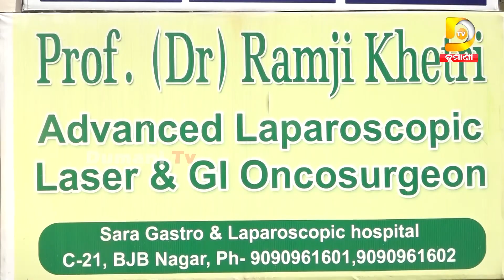ପୋଲାଣ୍ଡରେ ପଡିଲା ଋଷିଆ ମିସାଇଲ